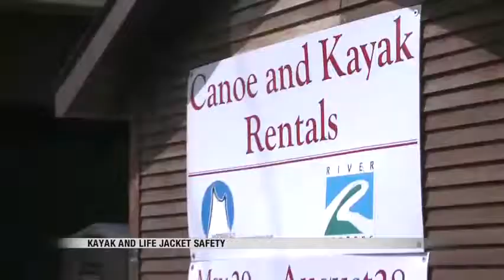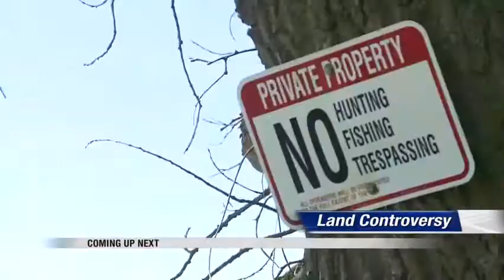News 600pm May 21st, 2018 Part 3